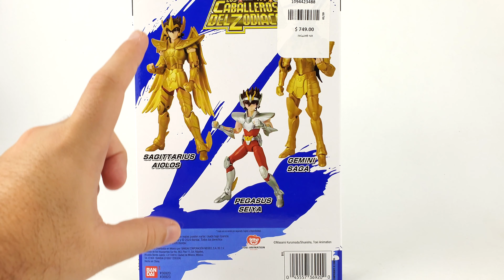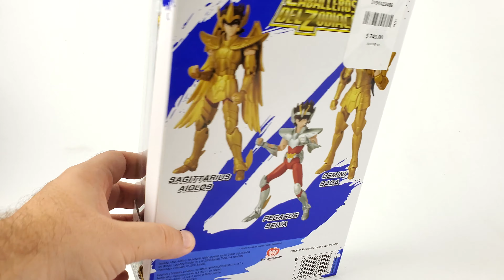Aioros de Sagitario Anime Heroes Saint Seiya Review en Español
Reseña de la figura de Aioros de Sagitario del anime y manga Saint Seiya, también conocido como los Caballeros del Zodiaco en latinoamérica.

Esta figura de Aioros o Aiolos pertenece a la línea Anime Heroes, una nueva marca de coleccionables dedicada a elaborar figuras de distintos animes, por el momento, Saint Seiya, Naruto y My Hero Academia se encuentran entre sus licencias.

En ésta review compararemos la figura con otras marcas de coleccionables de la escala de 6 pulgadas.